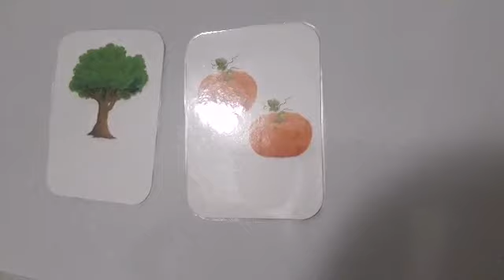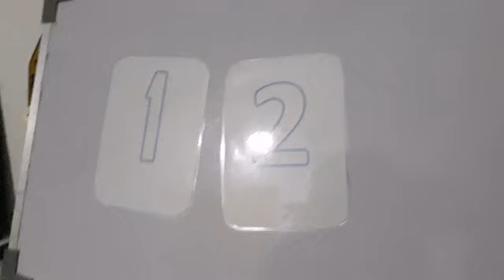Flash Cards නිවැරදිව භාවිතා කරමු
අපි හැමෝම flash cards භාවිතා කරනවනේ. නමුත් අපි දන්නවද  Flash Cards භාවිතා කරන ක්‍රම ගැන. මේ vedio එකෙන් මම Flash Cards නිවැරදිව භාවිතා කරන ක්‍රම පහක් ගැන කතා කරනවා. මේ ගැන වැඩිවිස්තර අපේ FB page එකෙනුත් ඔයාලට කියවන්න පුලුවන් වේවි ❤